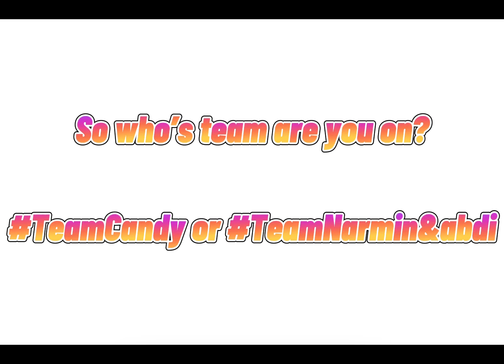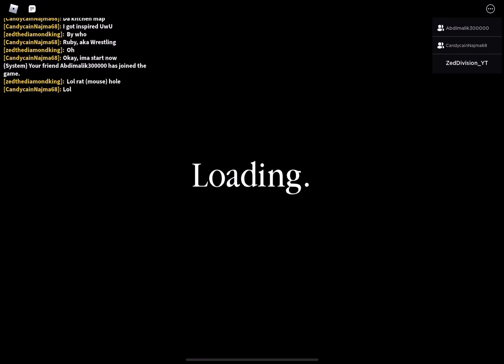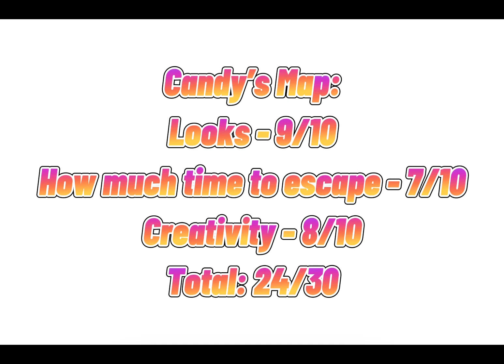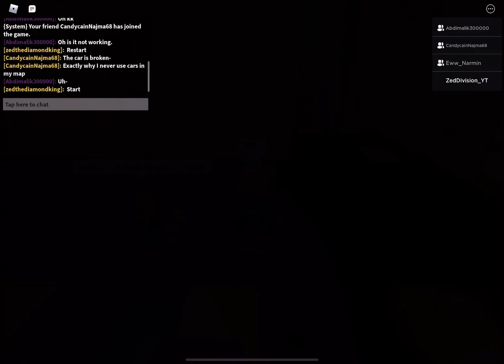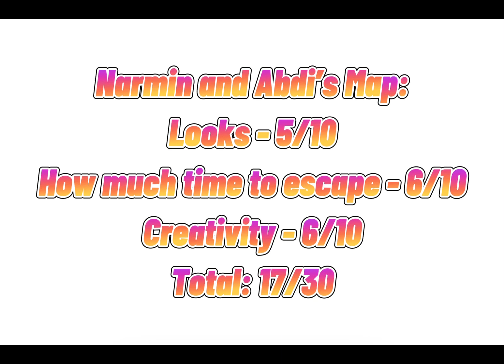ROBLOX PIGGY BUILD MODE BATTLE: CandycainNajma68 vs. Abdimalik300000 and Eww_Narmin